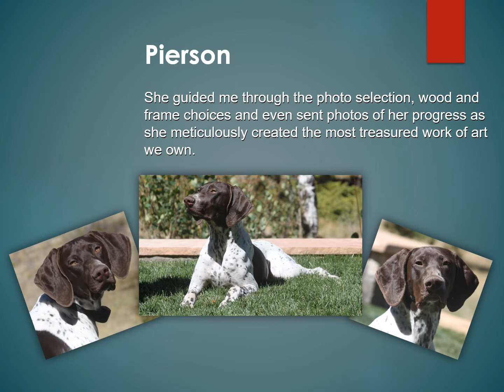Pierson testimonial Julie Bender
Julie Bender testimonial of commissioned pet portrait art, Pierson, a German Shorthaired Pointer dog.